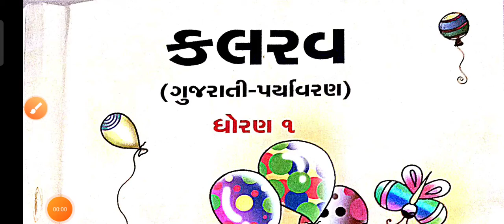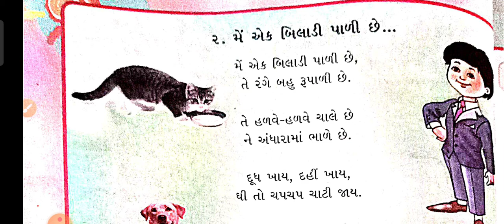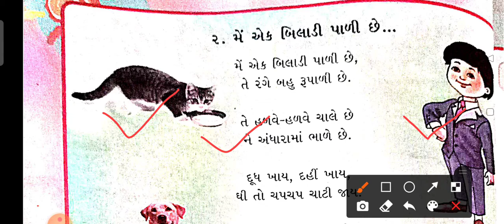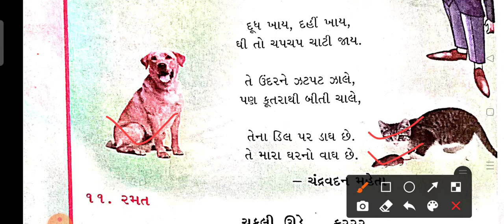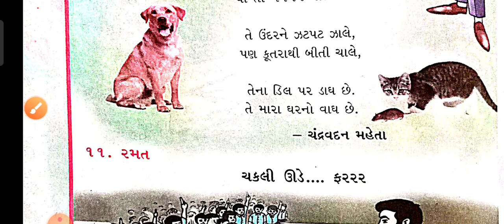ધોરણ-1 કલરવ(ગુજ.) પાઠ-2 (ભાગ-8)